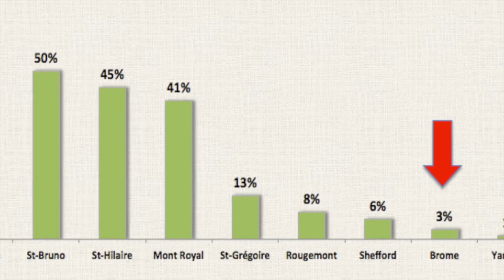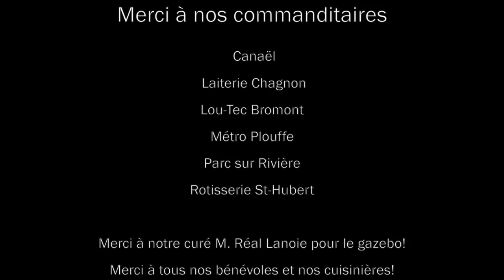Diner familial Protégeons Bromont.org 19 octobre 2014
Cette vidéo est un résumé du diner familial de Protégeons Bromont.org du 19 octobre 2014.